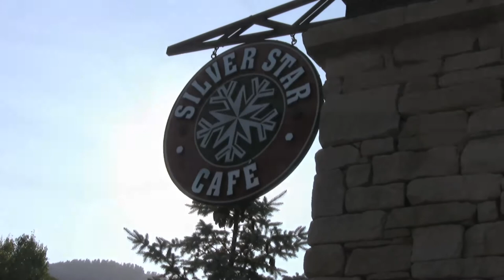Folka Dots play Simple Days at Silver Star Cafe's Plaza Palooza, 8-09-12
One of the best shows of our summer season! Rootsy Americana, old-timey, folk music from harmonious virtuosos. The Folka Dots are incredibly talented performers, and we were so fortunate to have them play for our guests this summer!